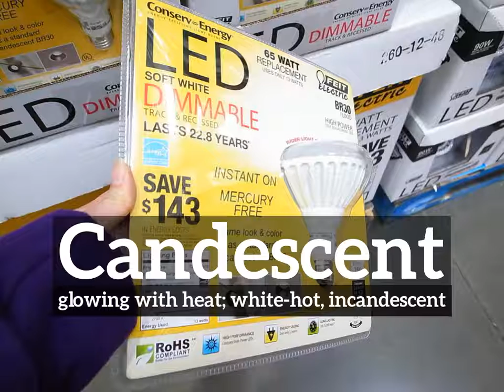How Does Candescent Look? | What is Candescent? | How to Say Candescent in English?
Learn how to pronounce candescent with Imago Spectrum.

What is candescent?
How does candescent look?
How to say candescent in English?
What does candescent represent?
What is the defintion of candescent?

Imago Spectrum allows you to easily memorize common English words and phrases by joining visual and auditory learning environments into a short video. Focus on the images and repeat candescent several times for best retention results.

In this video we are speaking the word, candescent. Do take note of how candescent is spelled.
The definition of candescent is listed below the word in the video.
Candescent:  glowing with heat; white-hot, incandescent